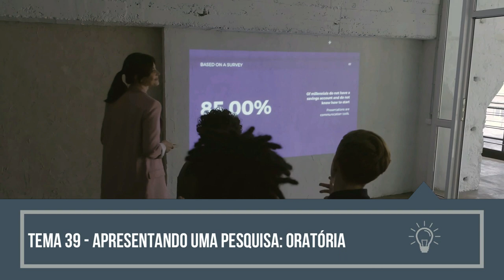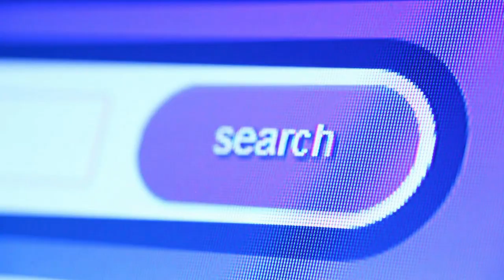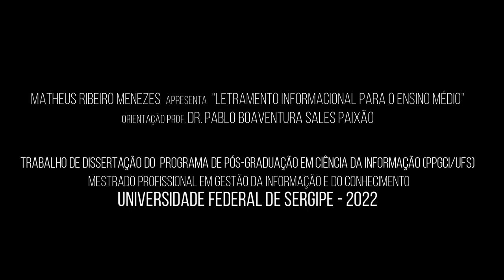T39 - Apresentando uma pesquisa: Oratória.